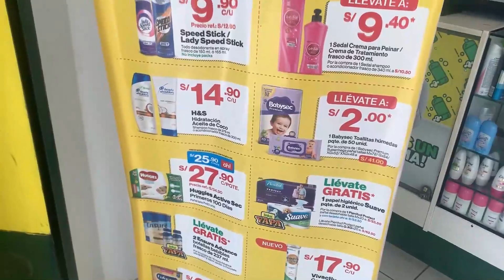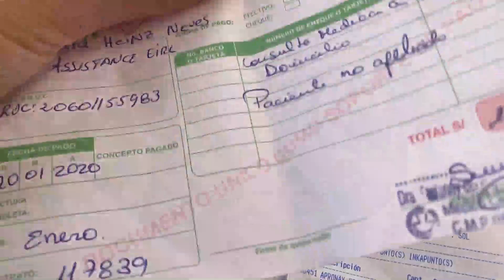FIQUEI DOENTE NO PERU! SERÁ QUE CONSEGUI ATENDIMENTO MÉDICO? O SEGURO VIAGEM FUNCIONA? - VÍDEO 31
FIQUEI DOENTE NO PERU! SERÁ QUE CONSEGUI ATENDIMENTO MÉDICO? O SEGURO VIAGEM FUNCIONA?

Olá amigos viajantes, amanhã retomamos os vídeos das nossas aventuras na Bolívia. Porém essa semana precisei de atendimento médico aqui no Peru (onde ainda estamos no momento) e pensamos em compartilhar com vocês essa experiência!

Em qualquer momento estamos suscetíveis a ficar doente, não tem dia, horário e nem lugar! Podemos estar em casa, no trabalho, ou no Peru!

O fato que se estamos fora do país, precisamos estar preparados. Não dominamos a língua, não sabemos como funciona o sistema de saúde, e se funciona. E ainda muitos países não existe um sistema gratuito de saúde, como existe no Brasil.

Fiquei (Franci) doente aqui no Peru, e precisei de um atendimento médico. Por garantia e segurança, estamos viajando com seguro viagem. Veja como foi o atendimento aqui no Peru!

Viajamos pelo mundo, e nossa fonte de renda está em vender viagens! Realizamos nosso sonho, realizando o sonho de vcs! Solicite um orçamento! Ou visite nosso site e reserver sua viagem sozinho!!
AJUDE-NOS DESSA FORMA!

Qualquer problema com Multa chame o Defesa Ja.

Quem fez a nossa casinha: TURISCAMPER.

Sigam conosco!! Compartilhe nossos videos. Sintam-se em casa!

Fizemos tudo com muito carinho, para vc!

Franci, Du e Laila.